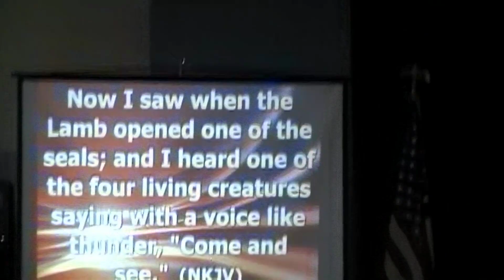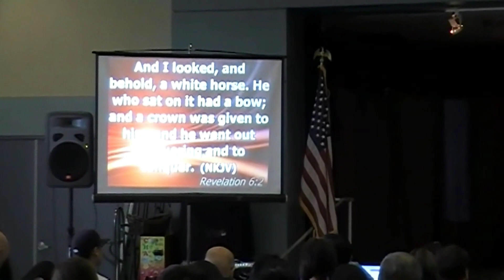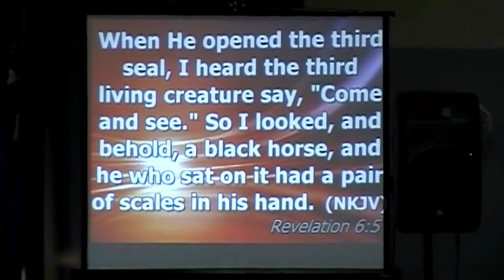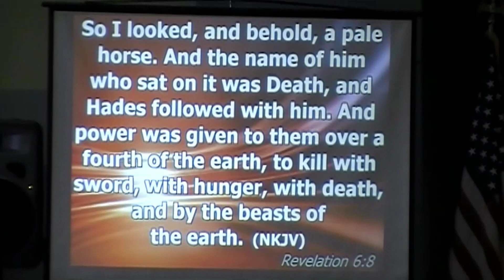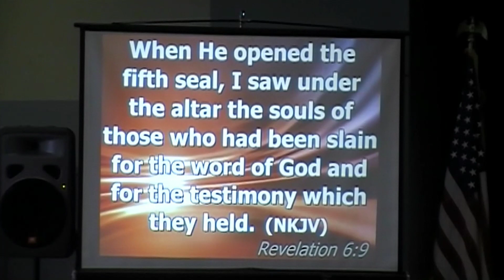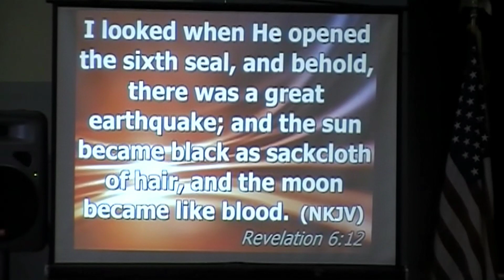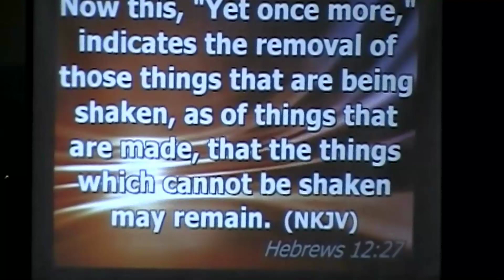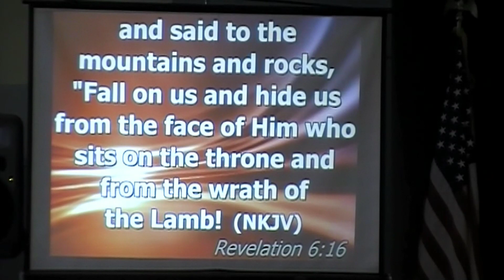"The Seals" Revelation 6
Cross Cultural Christian Church